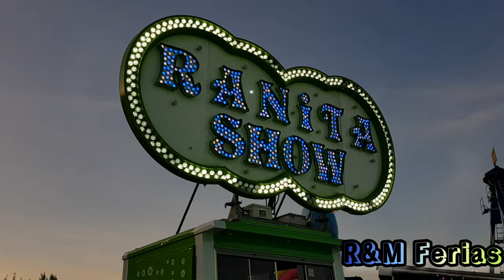Ranita Show Jalfe-Feria de Bonavista (Tarragona) 2023-R&M Ferias.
Gracias por verlo y hasta el próximo :)